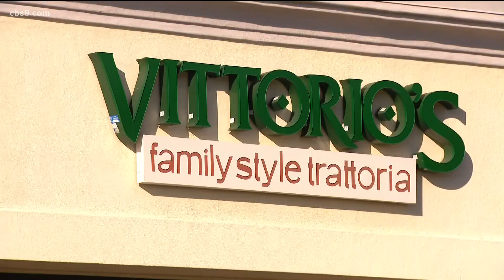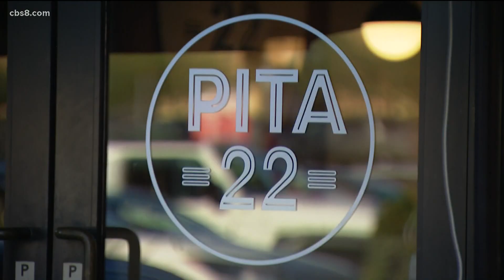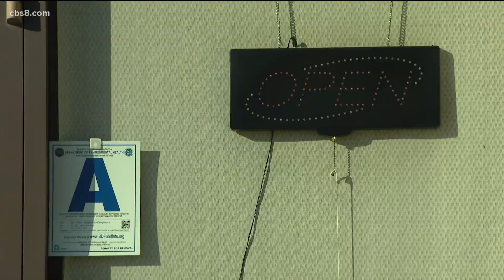Proposition 15 would generate billions for public schools, but would small businesses foot the bill?